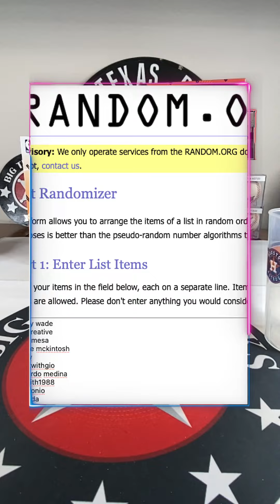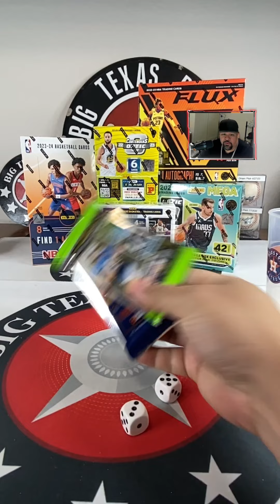12/5/23 TIKTOK GIVEAWAY!